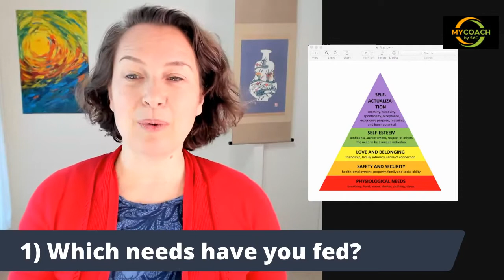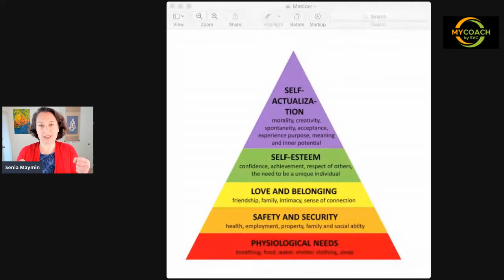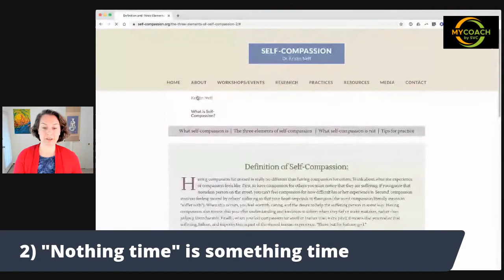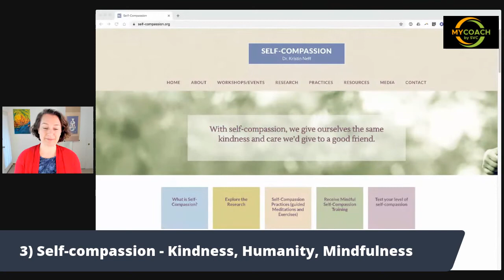Episode 146: How do you create leeway for yourself? with Senia Maymin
Where do you want to give yourself leeway?
Why might you want to give yourself leeway?
Nothing time is actually something time.
Practice self-compassion, a blend of mindfulness, kindness, and humanity.